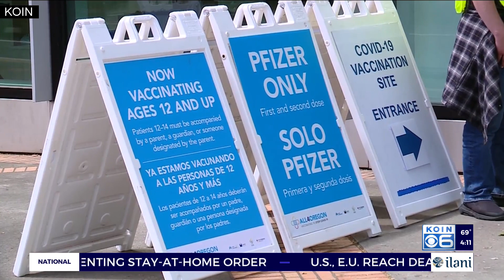OHSU research: How long does COVID protection last?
New research by Oregon scientists shows your body’s protection against COVID-19 could last a year — and likely longer — if you survived the virus or are fully vaccinated.